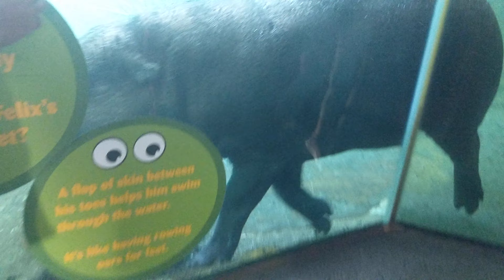Hippopotamus walking underwater ( swimming?) 🦛